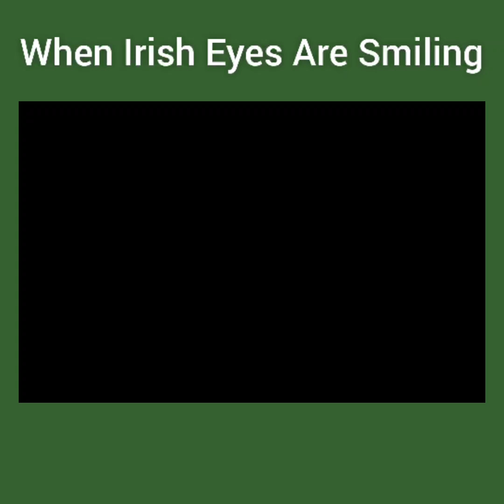When Irish Eyes Are Smiling - Emma Sophia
This is the best version of "When Irish Eyes Are Smiling" that you will ever see and hear!!
Irish rising star, 5 year old Emma Sophia, will charm you with her magical vocals, while whisking you off on a nostalgic, whimsical journey to bygone times in Ireland!

The video was filmed at Muckross House, Gardens & Traditional Farms and the Gap of Dunloe in Killarney, Co. Kerry.